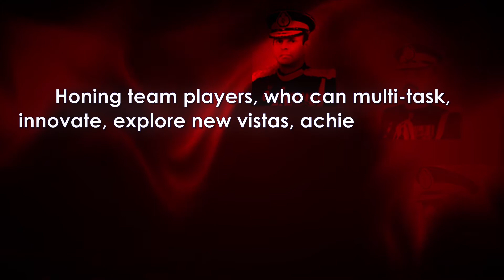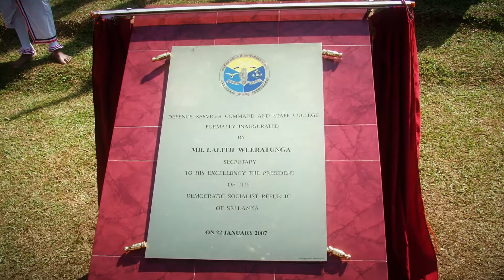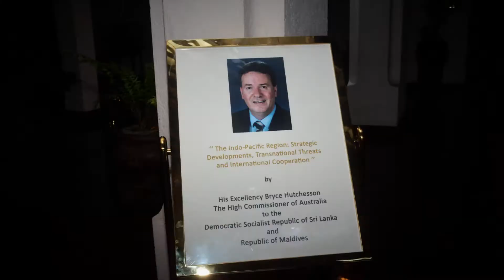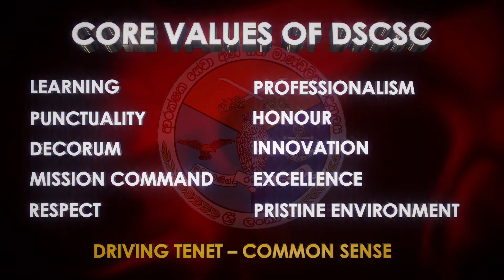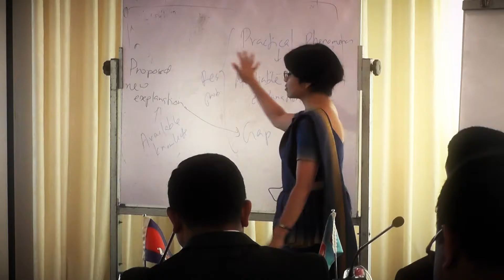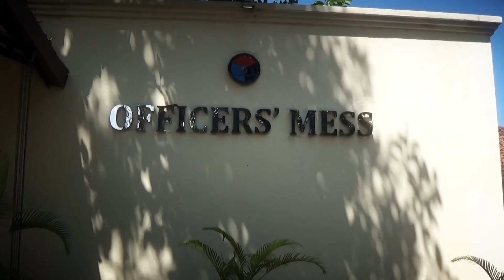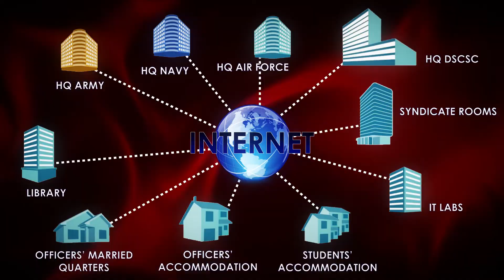DSCSC Documentary 2017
The Official Documentary of Defence Services Command and Staff College Sri Lanka